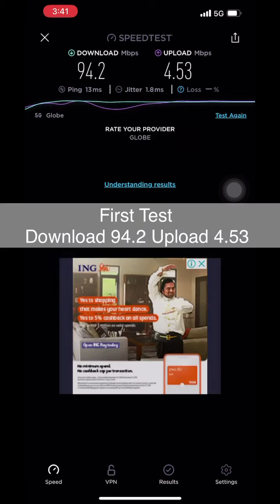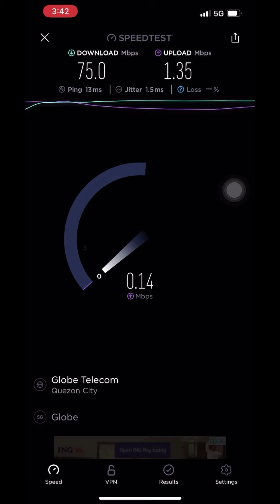GOMO SIM 5G SPEED TEST USING IPHONE 12 PRO MAX | PHILIPPINES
5G PERO LTE SPEED? GOMO SIM 5G RAMDAM BA TLAGA ANG 5G SPEED OR ISANG PAKULO LANG? PANOORIN KUNG MY IMPROVEMENT NGA BA TLAGA ANG 5G NGAYON SA PILIPINAS.